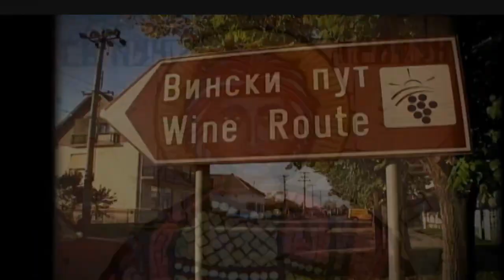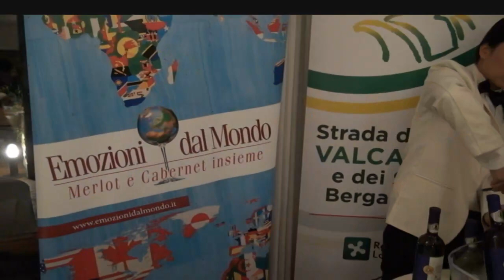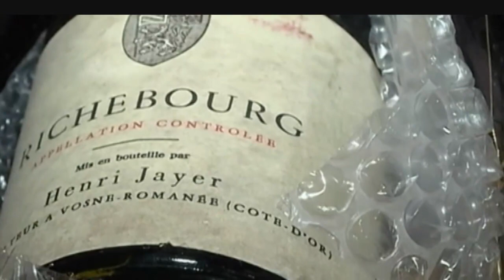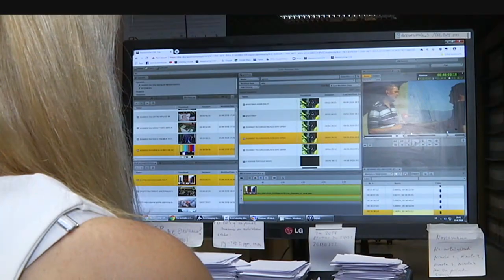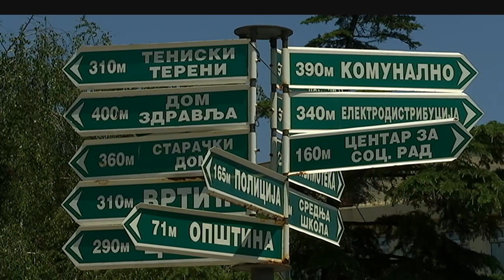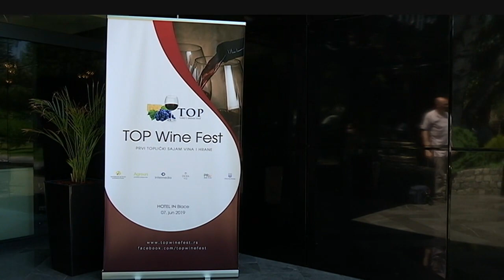Grozd 13. jun 2019.